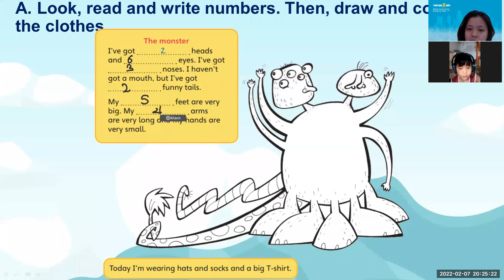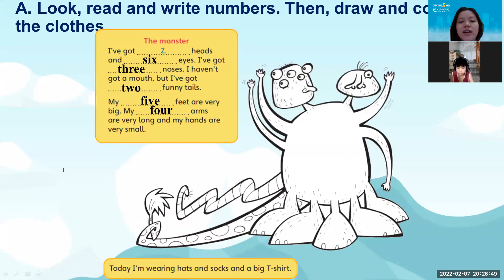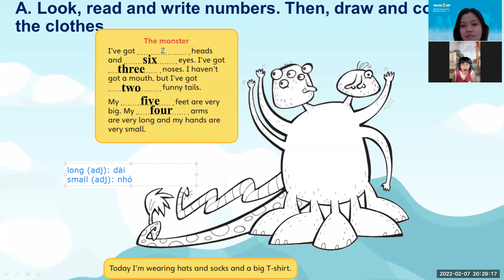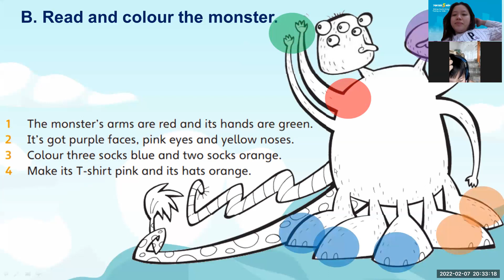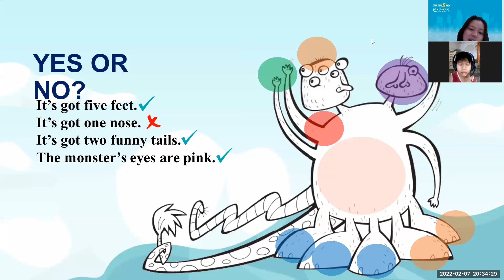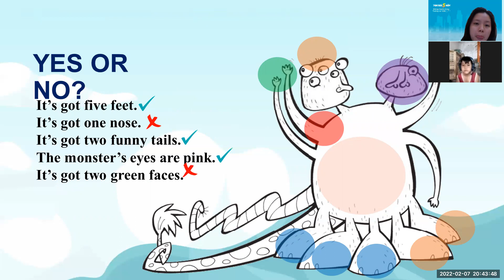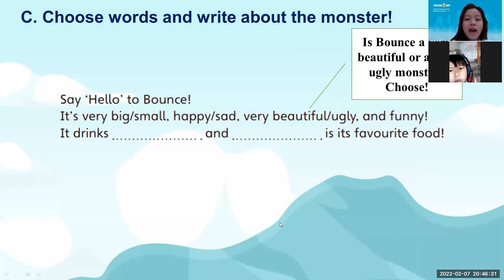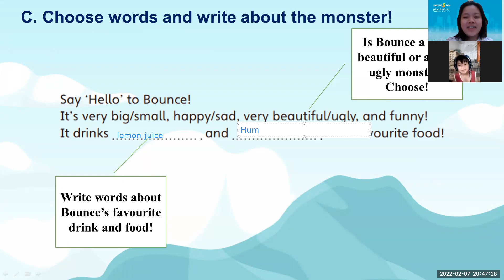PK2112207-07/02/2022- Unit 08 - Funny monsters (part 2)